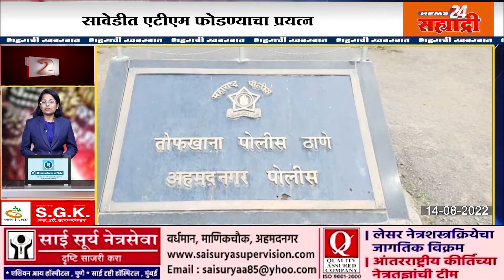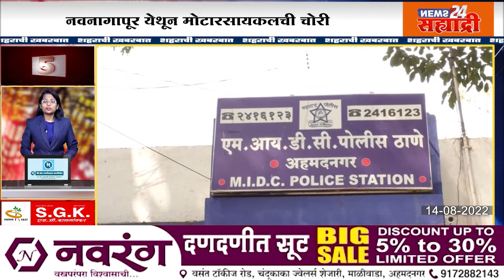शहराची खबरबात । सावेडीत एटीएम फोडण्याचा प्रयत्न